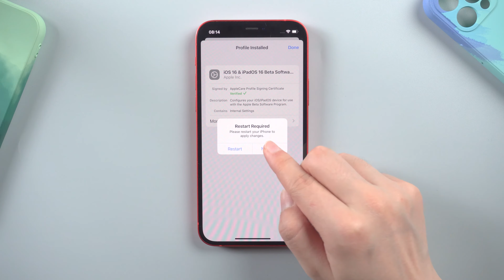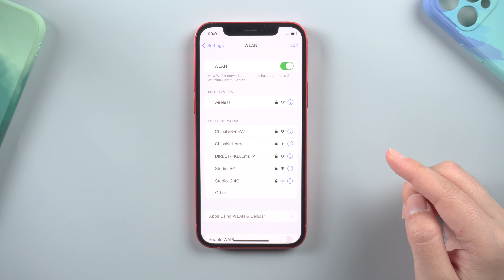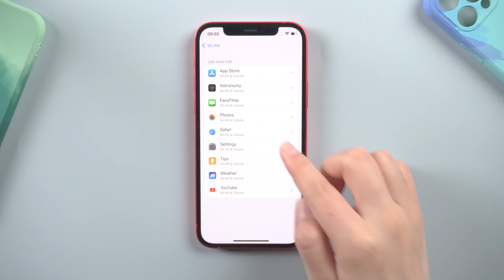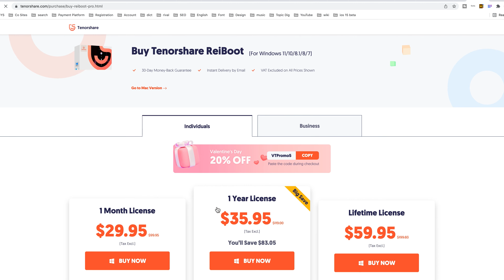5 Ways to Fix iOS 18/17/16 iPhone Stuck on Verifying Update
If you are ready to upgrade to iOS 18/17/16, we suggest you try this video first, it will help you to solve your upcoming problems.

Timestamps:
00:00 Intro & Preview
00:51 Method 1: Force Restart Device
01:16 Method 2: Delete Update & Re-Download
01:37 Method 3: Check Out WiFi Status
02:07 Method 4: Update with iTunes
02:36 Method 5: Update with Tenorshare ReiBoot